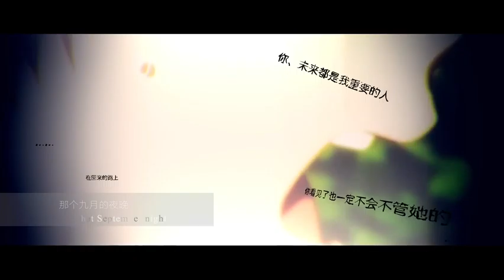【藏雅/误解AMV】back to december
UP主: 藏雅